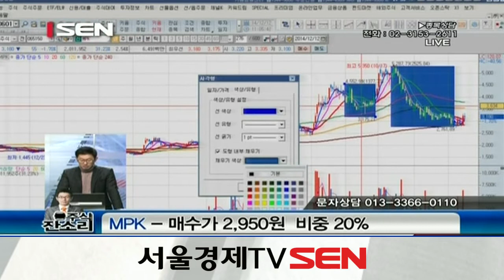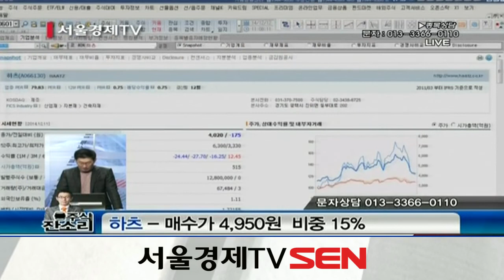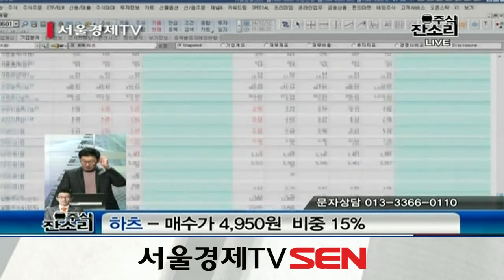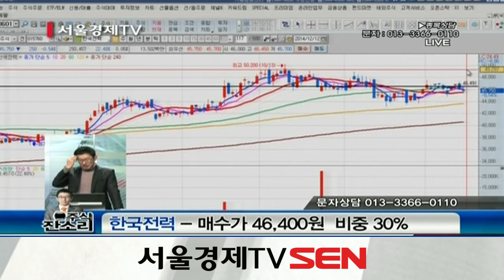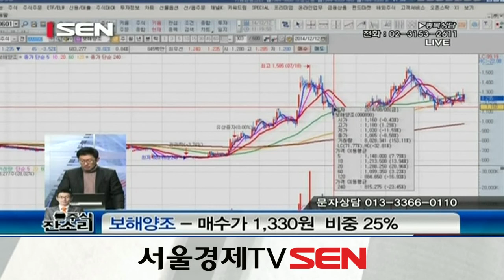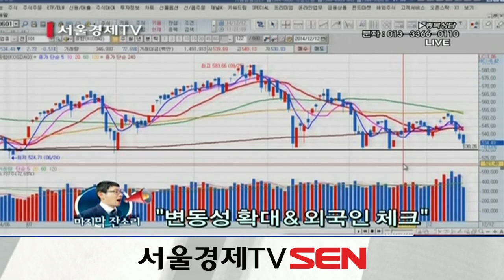20141212_주식 잔소리_293회